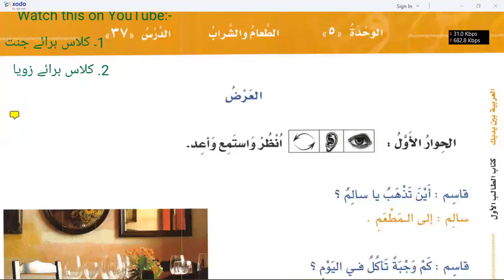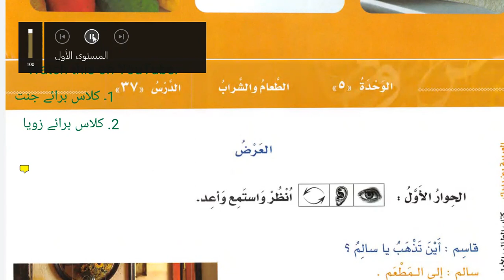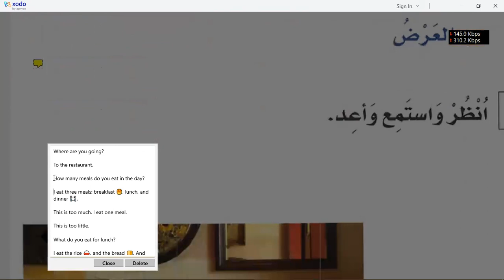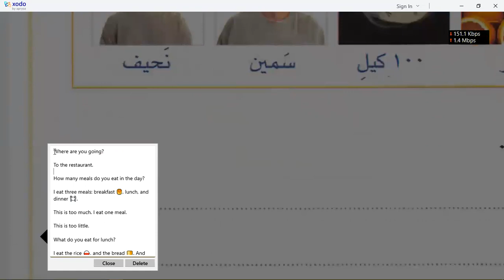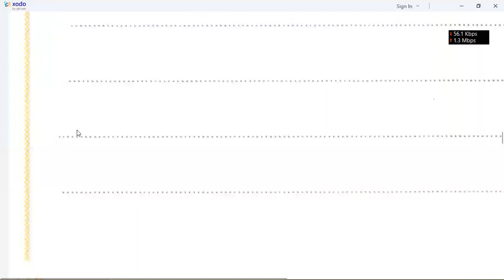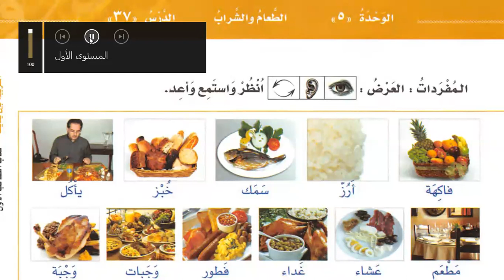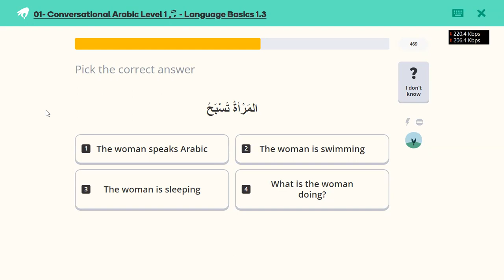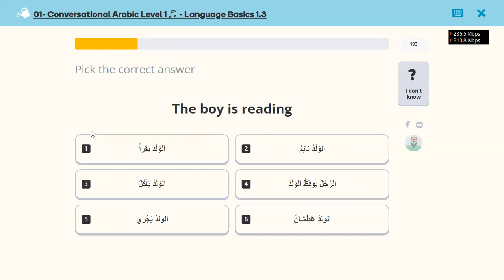Learn Arabic | Day 28 | العربية بين يديك كتاب الطالب ١ الجزء ١ | Chapter 37